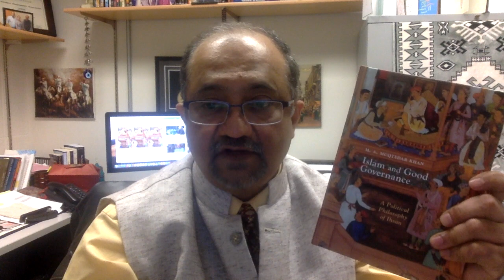Two Models of Islamic Good Governance: The Madinah vs. the Caliphate Model:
This brief discussion recommends that Muslims must pursue Good Governance rather than some mythical Caliphate. It also recommends that values derived from the Medina Model of governance can be extremely beneficial in encouraging good governance in Muslim societies. You can see a critique of the call for Caliphate here: The Dangerous Fantasy of the Caliphate.